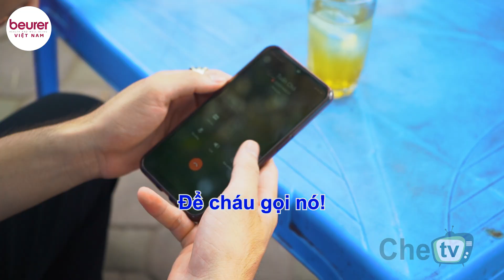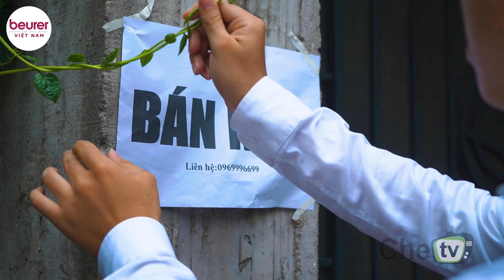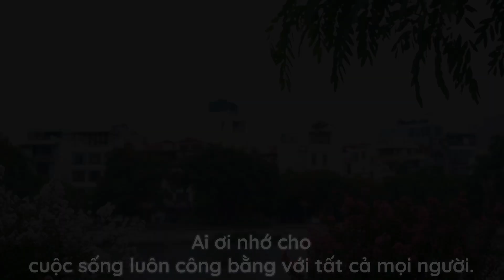Nhạc Chế Cho Bạn Vay Tiền Và Cái Kết | Chuyện Tình Không Dĩ Vãng Chế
Trình Bày : Phong Vân Dương
Nhạc : Chuyện Tình Không Dĩ Vãng
Lời bài hát :
Bạn chơi với nhau
Đang yên đang lành, đi cho vay tiền
Vay xong bye bye, hai ba năm rồi chẳng thấy tăm hơi
Niềm tin vẫn còn mai mốt anh sẽ đưa
Bao tháng năm giờ khó khăn đã qua
Anh ơi nhớ không, ngày đó khi cơ hàn ai đã cho vay tiền
Lúc chơi với nhau, cafe rồi ăn uống, tình thân bạn với tôi
Lúc mới vay thì người hứa trăng với sao
Giờ thấy nhau trên đường, sao nghoảnh mặt làm ngơ
Tôi vì tin bạn nên tôi mới cho bạn vay
Mà cớ sao bây giờ, nhìn anh giữa đường sao trông thấy giống cây
Chẳng hỏi han câu gì quay lưng bước đi luôn

Bạn chơi với nhau sao cho vay tiền vay xong quên liền
Anh ơi biết không bao nhiêu danh dự chi bấy nhiêu sao
Rồi mai nếu gặp anh hãy nên biết ơn
Khi khó khăn người đã giúp đở anh
Ai ơi nhớ cho cuộc sống luôn công bằng với tất cả mọi người.
Hãy luôn đồng hành và Ủng hộ Chế Tv để nhóm có những sản phẩm ca nhạc hay và mới nhất !
►Nội dung trong video thuộc quyền sở hữu của Chế Tv - Đề nghị không reup load dưới mọi hình thức. Xin cảm ơn